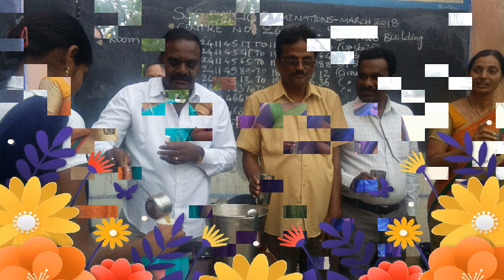ZPHS BOMRASPET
Memories